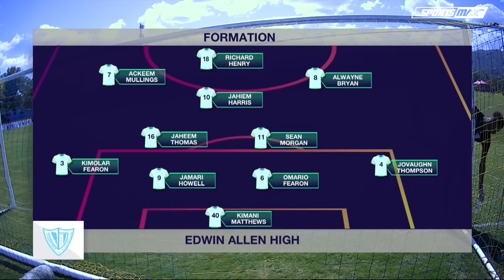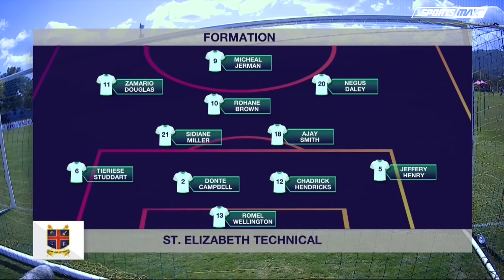Edwin Allen wins Ben Francis Cup 3-2 with CRAZY last minute strike by Harris vs STETHS! | SportsMax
SportsMax TV presents full highlights of Edwin Allen High vs St. Elizabeth Technical High School in the Ben Francis Cup Final in the 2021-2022 SchoolBoy Football season.